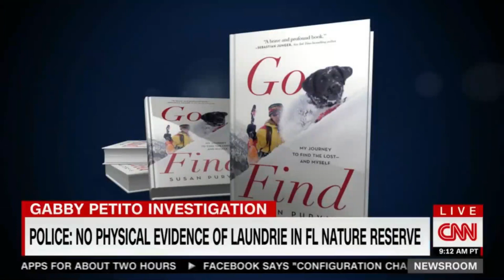Susan Purvis, K9 Search and Rescue Specialist - CNN Interview with Fredricka Whitfield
Susan Purvis saves lives and teaches others to do the same. She is an award-winning and best-selling author, wilderness medicine and avalanche educator.  Her educational company, CBOutdoors, teaches everyone from the Secret Service to backcountry enthusiasts. Sign up for her newsletter at susanpurvis.com

Susan is an International Public Speaker who motivates, educates and inspires her audience with stories from the field. Her travels have taken her to the hottest, coldest, and highest places on earth.

Her book, "Go Find: My Journey to Find the Lost—and Myself is an adventure memoir, set in the high country of Colorado with her K9 companion, Tasha.

Susan’s Book Reads Like a Movie.

"Go Find is a glimpse into the adventurous and dangerous world of search and rescue, and one woman’s determination to overcome the odds with her canine at her side. Together, they find bodies buried in avalanches, drowned in the water, lost in the woods… or murdered."

Susan’s story puts the reader behind the scenes in Colorado’s male-dominated, often misogynistic outdoor industry. Little did she know when she committed to life-saving search and rescue work that she’d have to navigate the toughest terrain of all in both her career and her marriage.